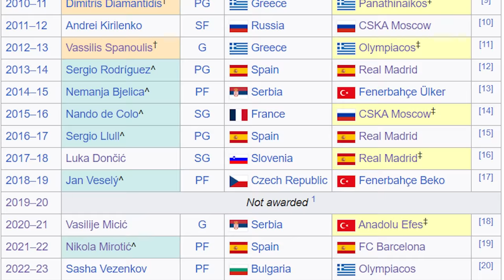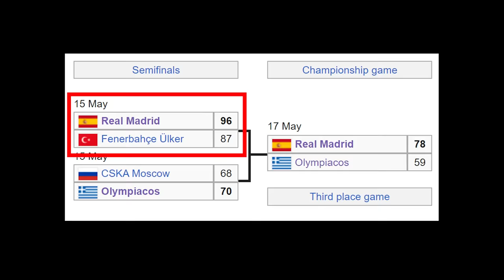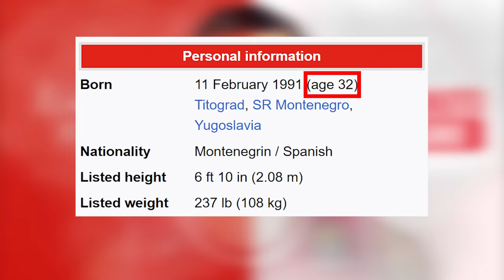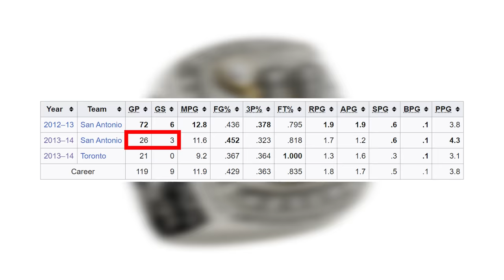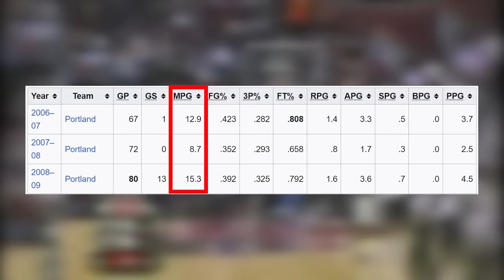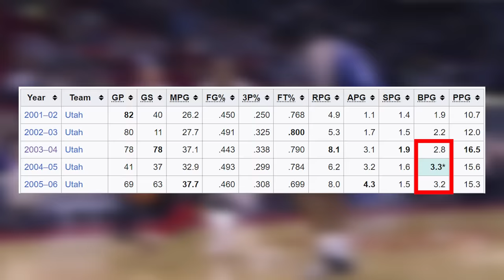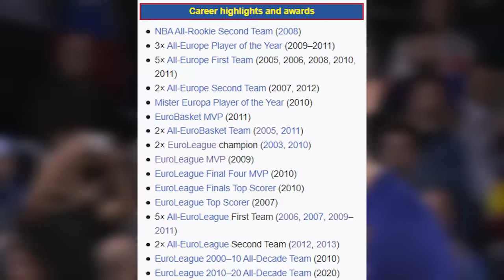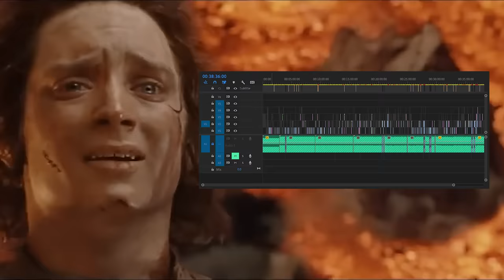What Happened To Every EuroLeague MVP In The NBA?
EuroLeague MVPs Sasha Vezenkov and Vasilije Micic joined the NBA this summer, and nobody knows what to expect from those two Euro stars in the NBA? In this video, I look at every EuroLeague MVP that played in the NBA, and find out how many succeeded and how many failed.

0:00 Intro
0:56 Luka Doncic
2:42 Milos Teodosic
6:33 Nemanja Bjelica
8:52 Nikola Mirotic
12:25 Jan Vesely
15:30 Nando De Colo
17:56 Vassilis Spanoulis
21:06 Sergio Rodriguez
24:57 Andrei Kirilinko
30:14 Juan Carlos Navaroo
33:53 Anthony Parker

FOLLOW ME OVER ON TWITCH FOR LIVESTREAMS!

Gullible